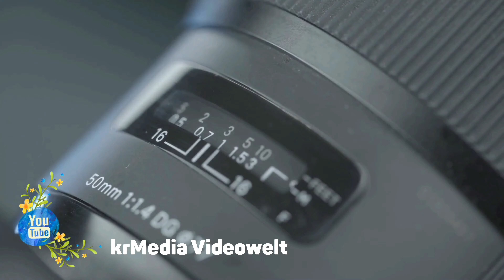4K - Hangeweiher Tritonenbrunnen Modelschiffe Kaiser-Friedrich-Allee Erholung Kaiser-Friedrich-Park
Der Kaiser-Friedrich-Park ist ein Park im Süden von Aachen, der nach dem 1888 verstorbenen deutschen Kaiser Friedrich III. benannt wurde. Kaskade der Pau in den Hangeweiher. Seltener Baumbstand. 1977 wurde der Kaiser-Friedrich-Park in das Denkmälerverzeichnis des Landeskonservator Rheinland aufgenommen. Zollhaus Königstor Eingang zum Park.

Meine Konfiguration
- PolarPro Standard Filter 6er Pack für DJI Osmo Pocket
- DJI Osmo Pocket
- DJI Osmo Pocket Fernbedienung - Steuerring zur präzisen Steuerung der Schwenk- und Neigebewegung, schneller Wechsel zwischen kardanischen Modi - Schwarz

- ULANZI OP2 Desktop Charger Base Ladestation Stativmontage-Adapter Handheld Gimbal Holder Unterstützung mit 2 USB-Anschluss für DJI OSMO Pocket Stabilizer Zubehör
- CRAPHY 2-in-1 Kamerastativ CPT-001 aus Aluminiumlegierung, 165cm/65 Tragbares Dreibein Stativ mit 1/4" Befestigungsschraube 3-Wege-Schwenkkopf Handyhalterung für Digitalkamera/DVC/DSLR - Nur möglich mit - ULANZI OP2 Desktop Charger Base Ladestation
- Smatree SmaPole Q3 Teleskopstange mit Stativ für DJI Osmo Pocket GoPro Hero 5/4/3+/3/2/1/Session / für Kompaktkameras / Handys- Nur möglich mit - ULANZI OP2 Desktop Charger Base Ladestation

- DJI Osmo Pockt Schutzhülle Case für Kameras mit Bedienrad
- Hiermit scheiden wir unserer Videos - Für PC
- Hiermit scheiden wir unserer Videos - Für Apple Mac
- FeiyuTech G6 Gimbal für GoPro 4/5/6/7
- Adapter Feiyutech G6, WG2X Fixture for GoPro8
- Gopro Gimbal Stabilisator, Hohem iSteady Pro 3 Handy Gimbal für Gopro Hero 8/7/6/5, Insta360 ONE R, DJI Osmo Sony RXO, SJCAM Action Kamera, 3-Achsen Gimbal Stabilisator Spritzfest WIFI Steuerung
- GoPro HERO8 Actioncam, Black - Wasserdichte 4K-Digitalkamera mit Hypersmooth-Stabilisierung, Touchscreen und Sprachsteuerung - Live-HD-Streaming
- Günstiges und Effektives Klimagerät - Mobile Klimageräte, Luftkühler Klimaanlage, 4 in 1 Luftbefeuchtung Ventilator, Air Cooler, 5L Mobile Klimagerät, 3 Geschwindigkeitsstufen Aircooler Klima Ventilator
- Mobiles Klimageräte Luftkühler Klimaanlage, 4 in 1 Luftbefeuchtung Ventilator, Air Cooler, 5L Mobile Klimagerät, 3 Geschwindigkeitsstufen Aircooler Klima Ventilator

Alle Klickbaren Links sind mit dem Partnerprogramm von Amazon verbunden. Diese dienen zur Orientierung und schnellem
finden der Produkte und werden je nach Erfolg mit einer Provision ausgezahlt falls diese genutzt werden.